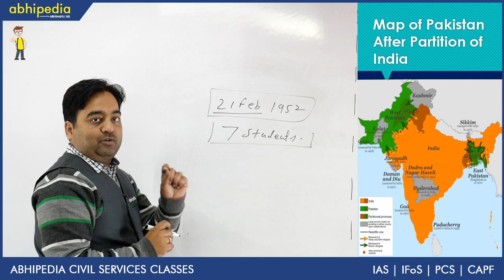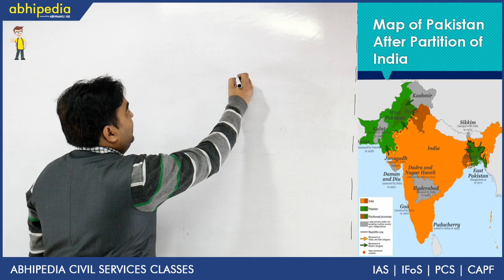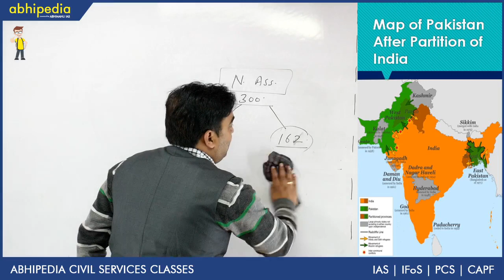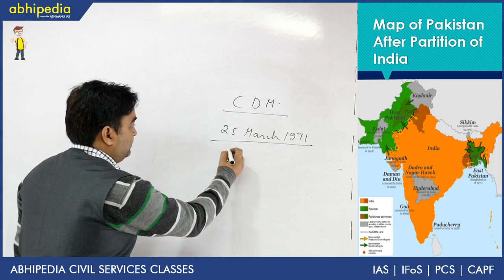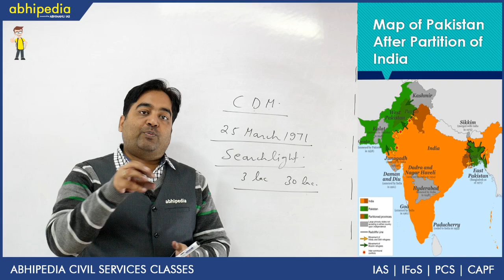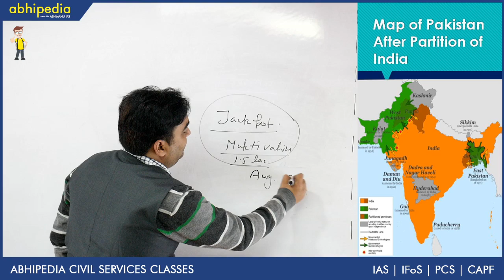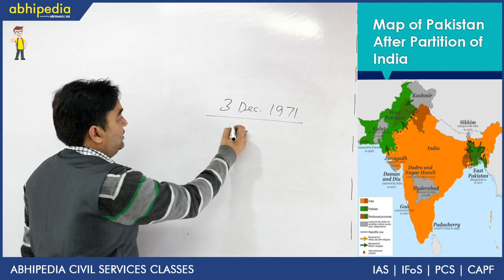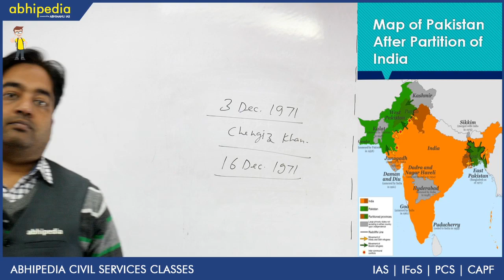Indo-Pak war of 1971I Modern HistoryI Post Independence History I By Ankush Sir